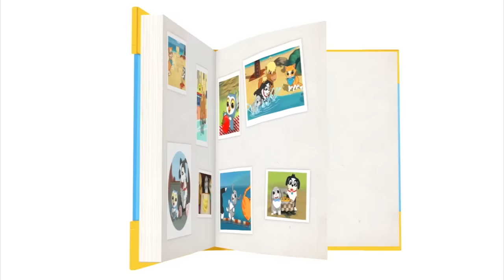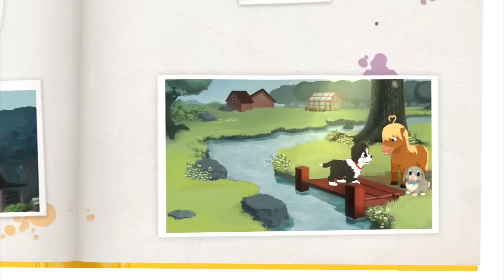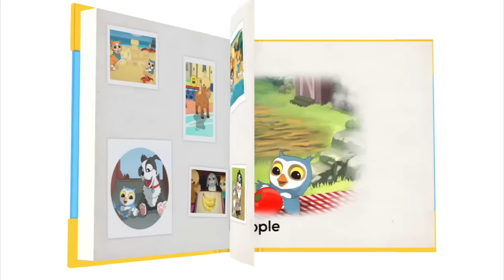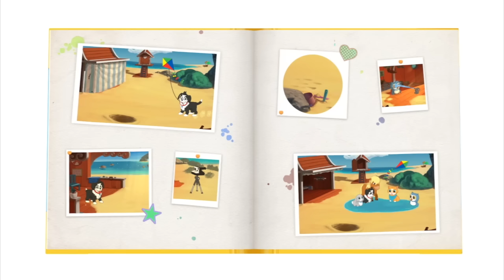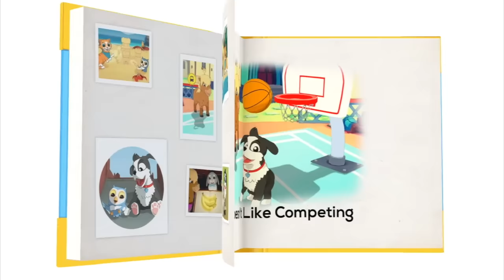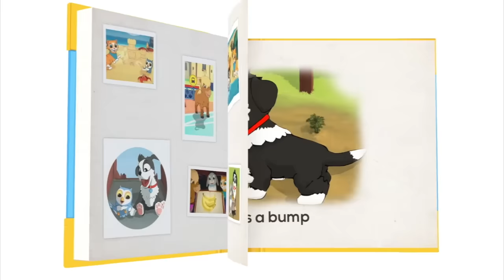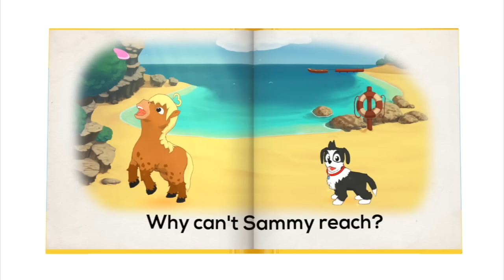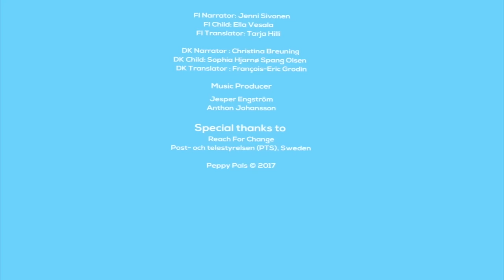|Tecknad film| 🌈 45 minuters barnfilm |barn 2-6 år|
Film för små barn 2-6 år. Möt kompisarna hästen Sammy, kaninen Gabby, ugglan Izzy, katten Kelly och hunden Reggy när de är ute på upptåg. De besöker stranden och leker med sandslott, kastar frisbee och äter äpplen. Vännerna besöker ett lite läskigt museum där ugglan Izzy ska busa med hästen Sammy men det blir inte riktigt som ugglan Izzy hade tänkt...

Lär känna vännerna och deras olika personligheter, känslor och tankar om saker och ting. Hur ska man trösta en vän som är ledsen? Hur kan man hantera en vän som är arg? Vad händer om man gör något som inte var meningen?

Första mötet med att lära sig social kompetens, sociala färdigheter, sunt förnuft, empati och att uttrycka känslor. Lära sig prata.

☆ SKRIV UT OCH FÄRGLÄGG ☆
Vill du färglägga teckningen från avsnittet eller skicka in ditt svar på dagens fråga? Besök

☆ SKAPA SAMTAL MELLAN DIG OCH DITT BARN ☆
Peppy Pals grundar sig i små berättelser som inspirerar till dialog mellan vuxna och barn. Varje avsnitt avslutas dessutom med en fråga som är perfekt att använda som utgångspunkt för att skapa samtal om känslor, empati och vänskap.

✭  OM PEPPY PALS: ✭
Peppy Pals är en serie prisbelönta appar, böcker och YouTube-filmer för barn 2-8 år gamla om känslor, empati och vänskap.

☆ VARFÖR ANVÄNDA PEPPY PALS? ☆
Att kunna känna igen, förstå, hantera och kommunicera känslor är viktiga färdigheter för ditt barn att utveckla. Dessutom visar forskning att dessa färdigheter är en viktig faktor för framgång och lycka, samt minskar risken för att bli utsatt för mobbning eller att mobba andra.

Genom att skapa en framtida generation med högre Emotionell Intelligens (EQ) är Peppy Pals vision att förebygga mobbning, hat och utanförskap i hela världen.

Det här avsnittet finns också att köpa som bok på AdLibris och Bokus.com

Voice recording:
Eurotroll AB

VOICE OVER:
SWE Narrator: Linda Ulvaeus
SWE Child: Marta Ruthström